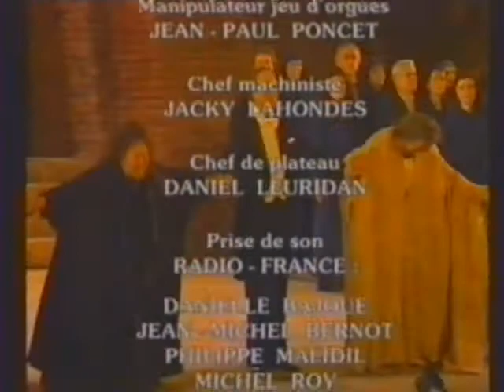Renato Bruson, Mariana Cioromila, Simon Estes, Elizabeth Connell - Nabucco - PART 6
Festival Orange 1994

Direction: Maurizio Arena
Choeurs de L'Opera de Nice, Téâtre des arts de Rouen et de l'Ópera d'Avignon
L'orchestre philarmonique de Radio-France